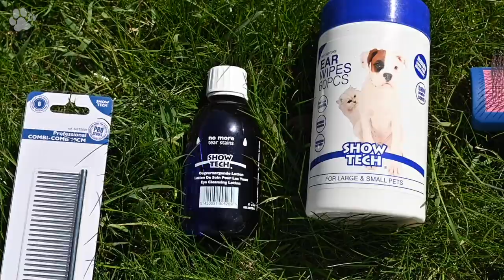Show Tech Basic Dog Care kit | TRANSGROOM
This home grooming kit for dogs has been compiled by professional groomers to optimize coat care at home. The package consists of essential products that you, as a dog owner, need for daily maintenance. You can start to take care of your dog’s coat immediately with this kit, which is a new addition to Transgroom’s wide range of grooming products.

Tip: Buy this kit through your dog groomer for the perfect blend in between grooming sessions. Contact your dog groomer and discuss proper maintenance for your dog's coat to ensure optimal results for the future.

Kit contains:
87ste010 Show Tech Mixing Bottle
88ver021 push pull top for Mixing Bottle
43stp001 Show Tech Quick Fix Spray
25ste013 Show Tech Tuffer than Tangles Professional Slicker Brush
83ste028 Show Tech Shampoo en Conditioner Kit (5 x 100ml)
26ste004 Show Tech Pro Combi Comb 19cm
54ste008 Show Tech Ear Wipes
56ste013 Show Tech No More Tears Eye Care Lotion

By courier dog | Transgroom N.V. Verzetslaan 29 8552 Moen Belgium